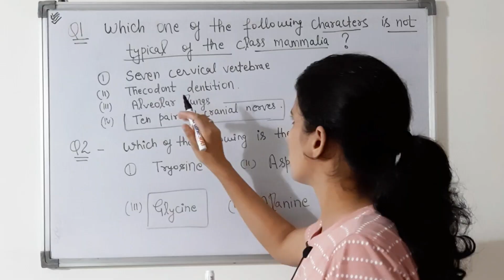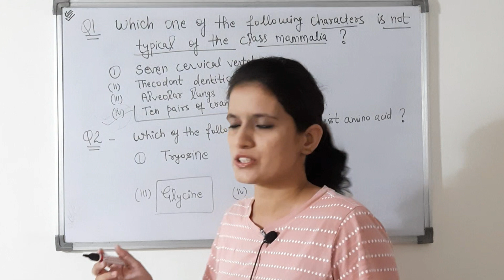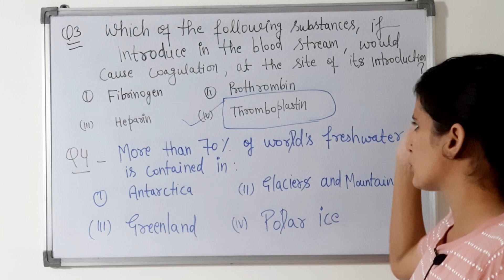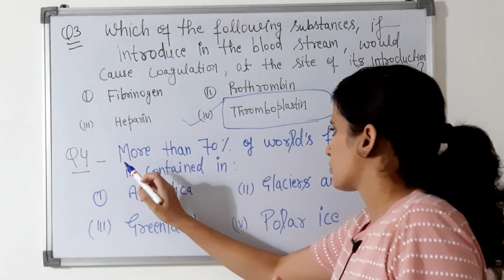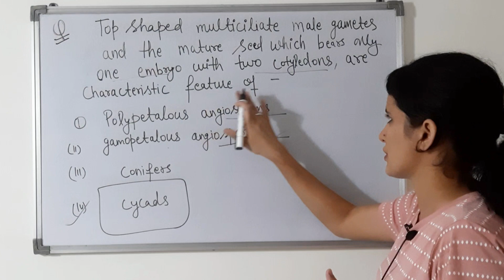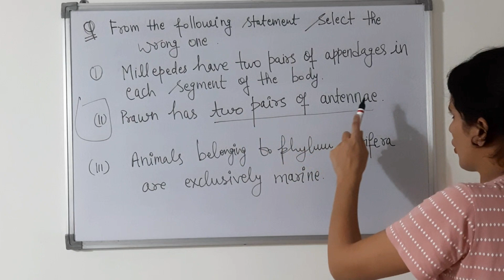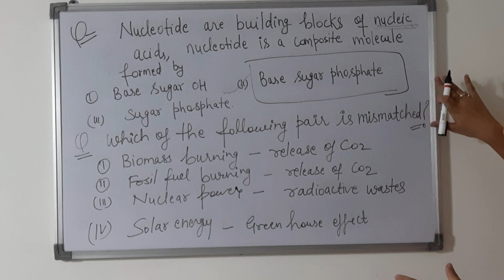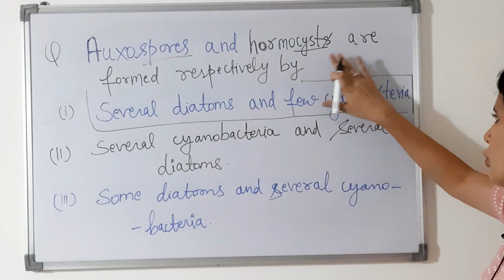Neet previous year questions with answers .